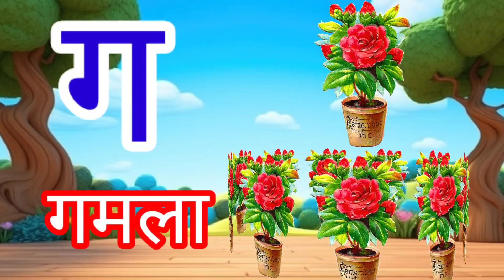अ से अनार आ से आम, हिंदी वर्णमाला,अआइईउऊ, क से कबूतर,a se anar aa se aam,हिंदी स्वरब्यंजन